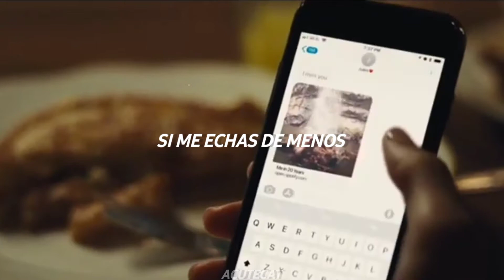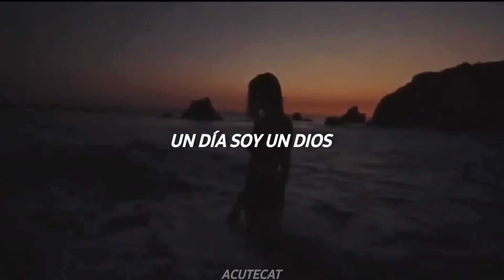Lo vas a olvidar// Euphoria (letra en español)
Serie : EUPHORIA- HBO
Canción : Lo vas a olvidar - Billie Eilish & ROSALÍA

⚠️NO SOY DUEÑE DEL MATERIAL UTILIZADO EN ESTE VIDEO TODOS LOS CRÉDITOS A LOS AUTORES⚠️